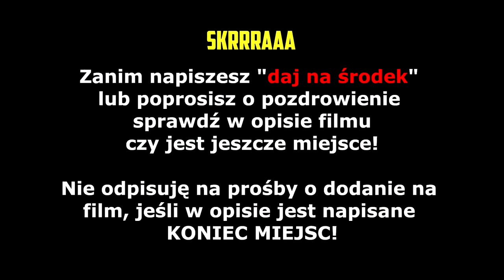ZONY! Zlagowane kule! Nagramy odcinek? Dawaj tego skina! | SHOTY | DEFF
ZONY! Zlagowane kule!
Nagramy odcinek?
Dawaj tego skina!

   !!!  KONIEC MIEJSC  !!!